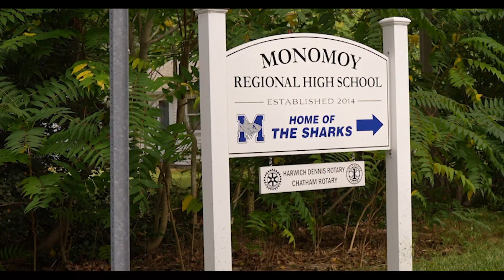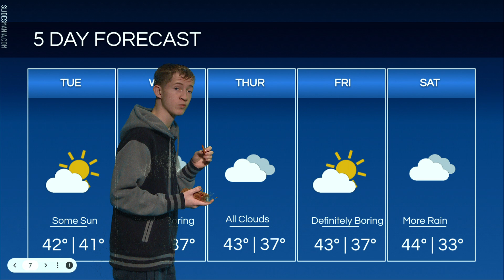January 8, 2024